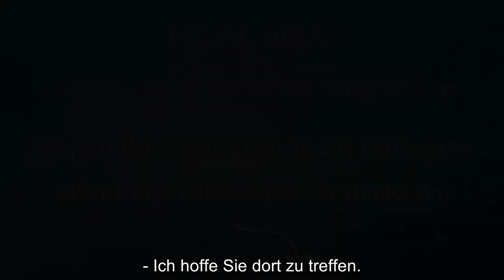Heal Summit Trailer 2019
Heal Summit 2019: Finde deinen Schlüssel zur Selbstheilung

Ab dem 27. November kommen für 7 Tage über 20 der gefragtesten Experten zum Thema Selbstheilung zusammen und zeigen dir, wie gross deine Macht über deine Gesundheit wirklich ist!

Ab sofort kannst du dich komplett kostenfrei für diesen einmaligen Anlass anmelden und deinen eigenen Schlüssel finden, der es dir erlaubt, deine Fesseln zu sprengen und endlich selbst die Macht über dein Wohlergehen zu übernehmen!

Melde dich ganz einfach an und sichere dir jetzt noch einer der Plätze für die Heal Summit 2019 – 100% kostenfrei